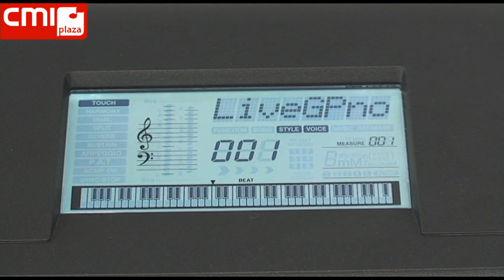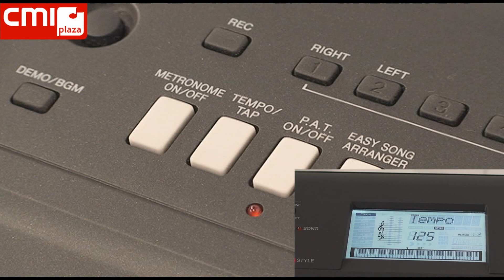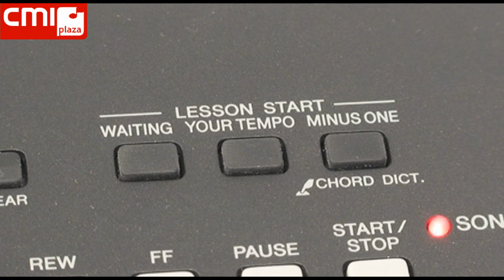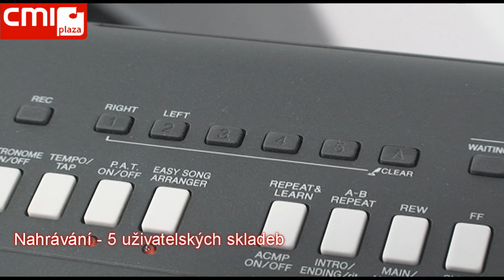Yamaha Piaggero NP-V60 a NP-V80 (videorecenze)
Videorecenze velmi lehkého a elegantního digitálního piana YAMAHA Piaggero NP V60 a NP V80 se 76 klávesami, dynamikou úhozu a doprovody vhodné pro časté přenášení. Novinka pro rok 2010.